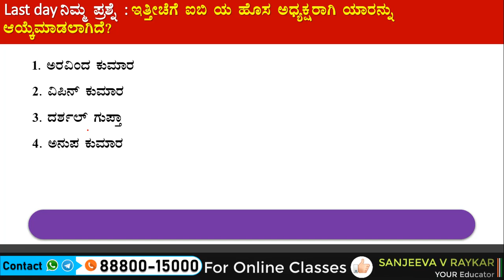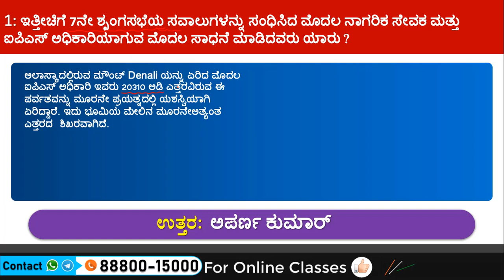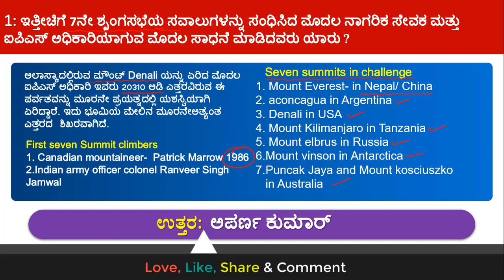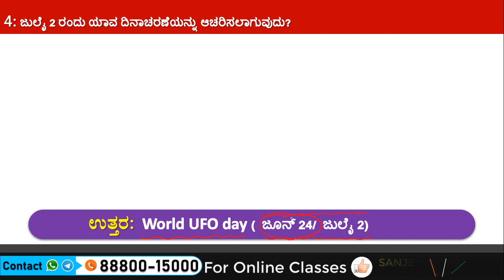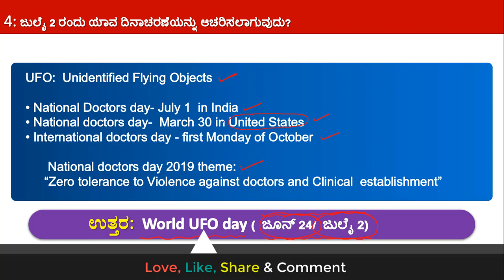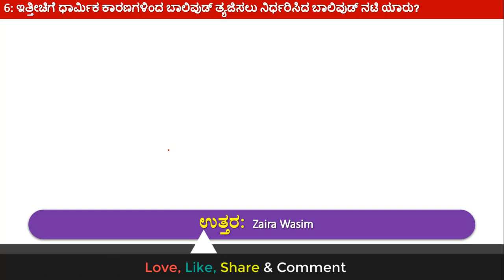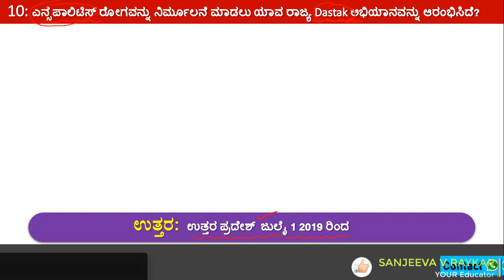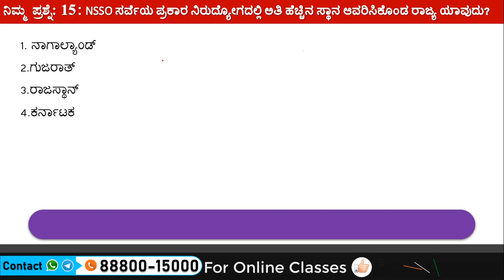🔴 2 July 2019 Current Affairs in Kannada ಪ್ರಚಲಿತ ಘಟನೆಗಳು for SDA FDA RRB PSI PC PDO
2 July 2019 ಪ್ರಚಲಿತ ಘಟನೆಗಳು, Current Affairs in kannada in kannada for KAS PSI FDA SDA RRB PDO PC Current Affairs for all competitive Exams.